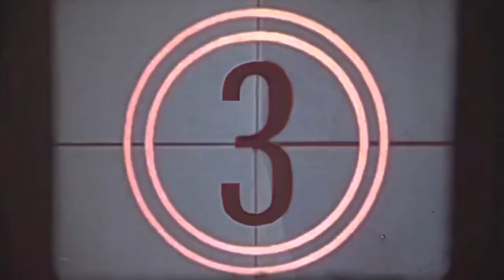Dani Elite Jumpers Red Deer, Alberta